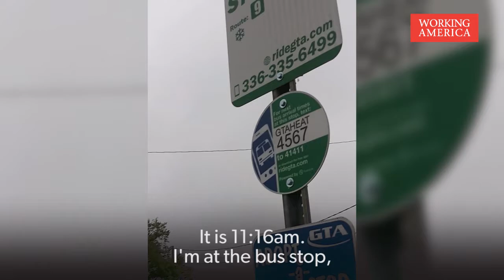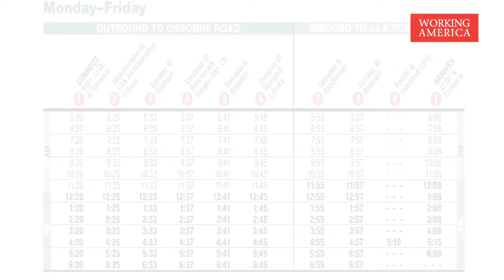Greensboro, NC Residents to City Council: Improve Our Buses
Buses are the only way many working people can get around. But public transit often doesn’t get the investment it deserves. These Greensboro, NC, residents told Working America why reliable transportation matters in their day-to-day lives.